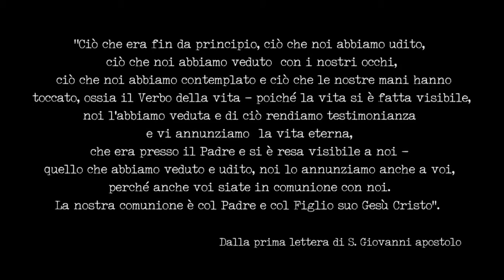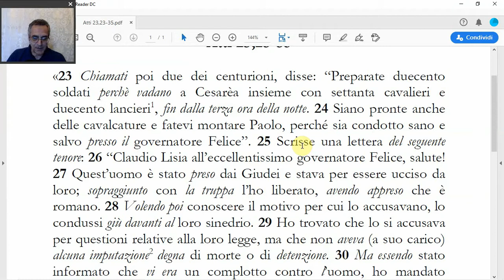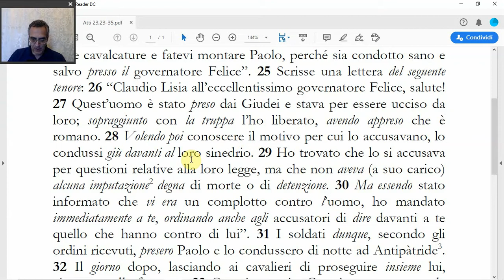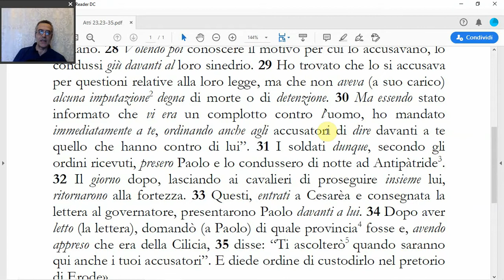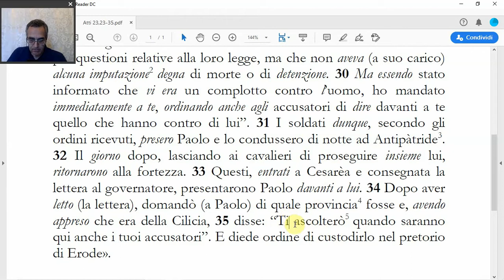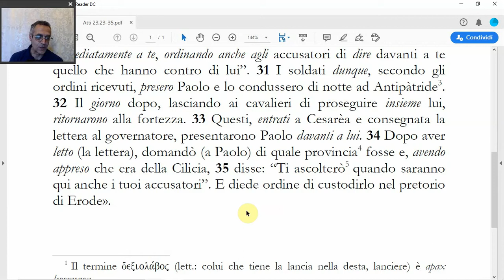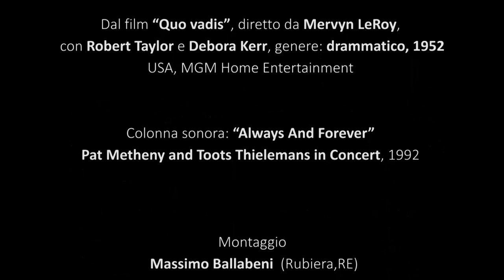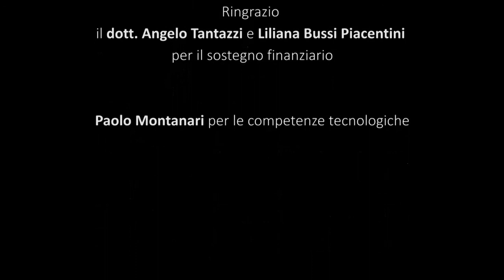(Atti 23,23-35) Trasferimento di Paolo a Cesarea, di Benedetto Piacentini